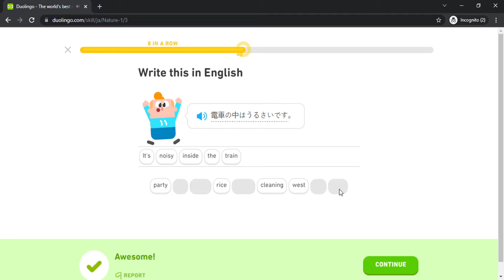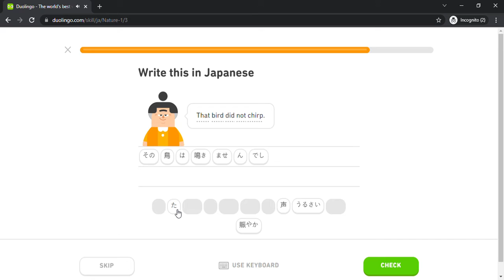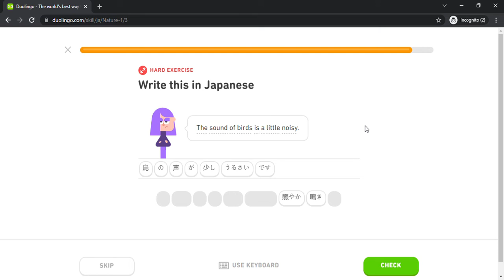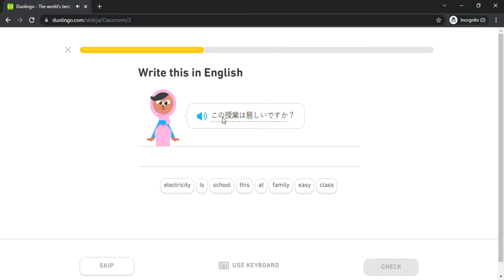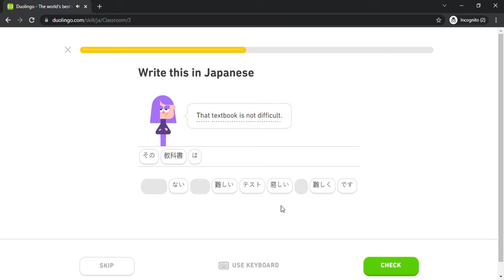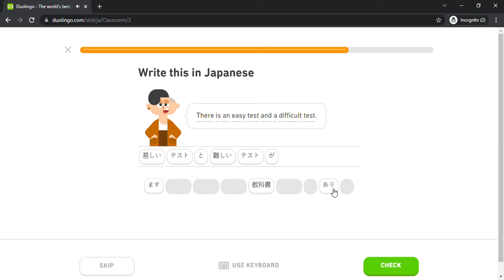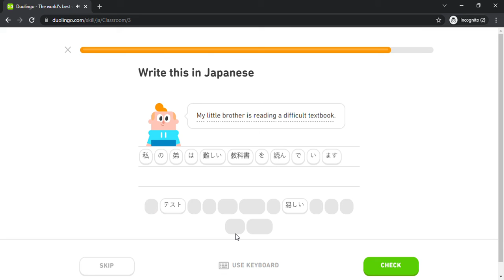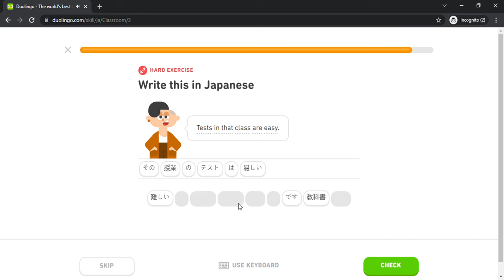Duolingo #631 Japanese - English (Part 9 - Nature 1 and Classroom 1)